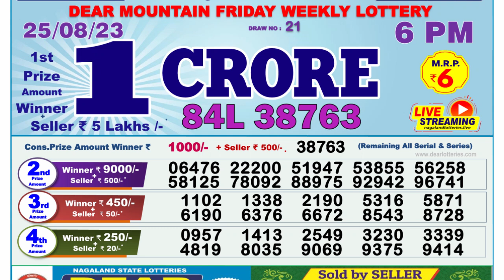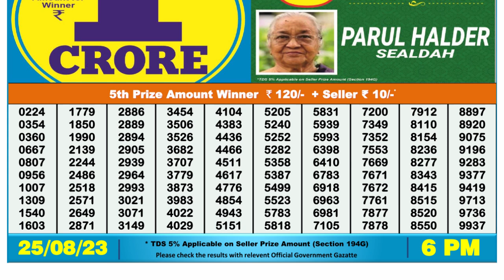Dear Lottery Sambad 6pm today 25.08.23 Nagaland State Lottery Result